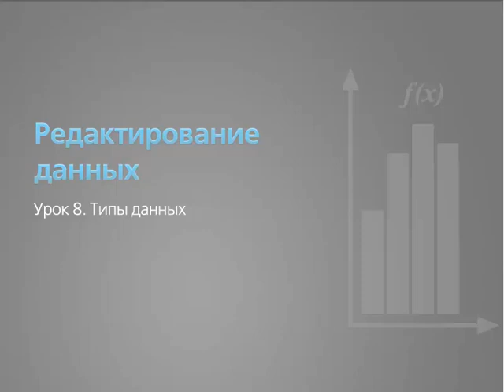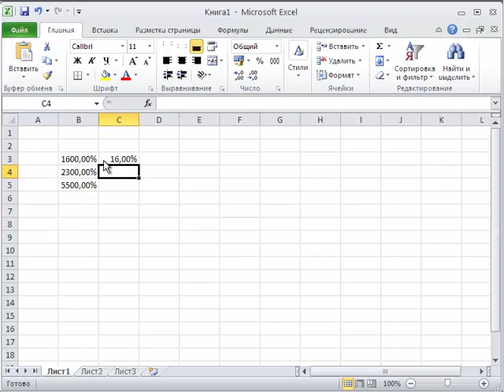Excel 2010 для начинающих 8 Типы данных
Самоучитель Excel 2010. Видеоуроки